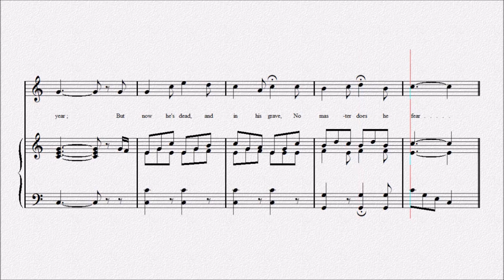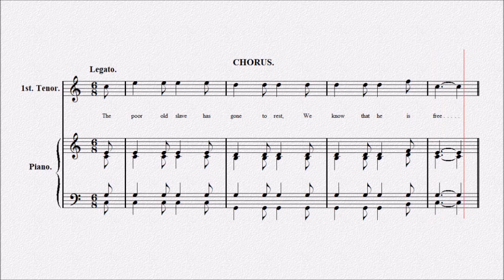Poor Old Slave - グリフィン【演奏用楽譜】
Poor Old Slave

作詞・作曲　Ｇ．Ｗ．Ｈ．グリフィン
G. W. H. Griffin.

　1.
　　'Tis just one year ago today,
　　That I remember well,
　　I sat down by poor Nelly's side
　　And a story she did tell.
　　'Twas 'bout a poor unhappy slave,
　　That lived for many a year;
　　But now he's dead, and in his grave,
　　No master does he fear.

　CHORUS:
　　The poor old slave has gone to rest,
　　We know that he is free.
　　disturb him not but let him rest,
　　'Way down in Tenasee.

　2.
　　She took my arm, we walk'd along,
　　Into an open field,
　　And there she passed to breathe awhile,
　　Then to his grave did steal.
　　She sat down by that little mound,
　　And softly whisper'd there;
　　Come to me, father, 'tis thy child,
　　Then gently dropp'd a tear.
　　(CHORUS)

　3.
　　But since that time how
　　things have changed,
　　Poor Nelly that was my bride,
　　Is laid beneath the cold grave sod,
　　With her father by her side.
　　I planted there upon her grave,
　　The weeping willow tree;
　　I bathed its roots with many a tear,
　　That it might shelter me.
　　(CHORUS)